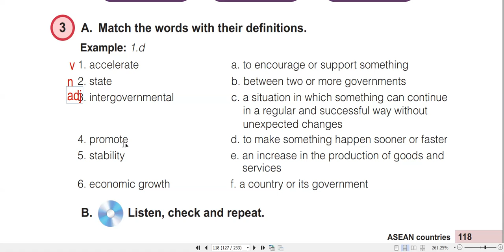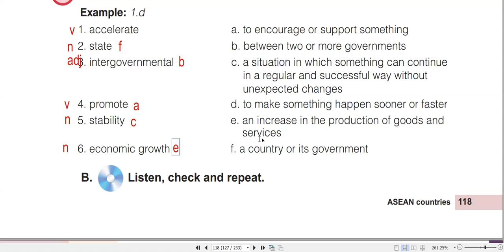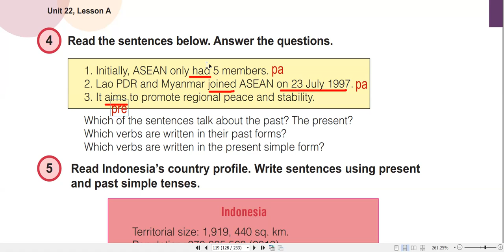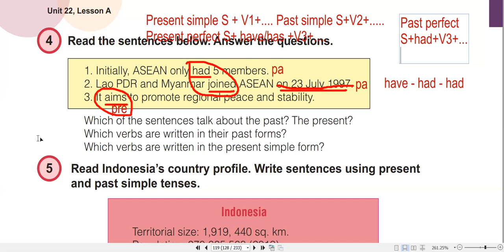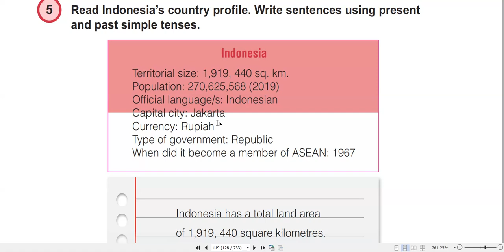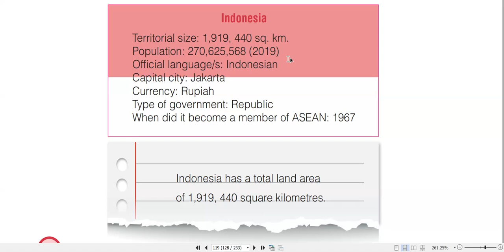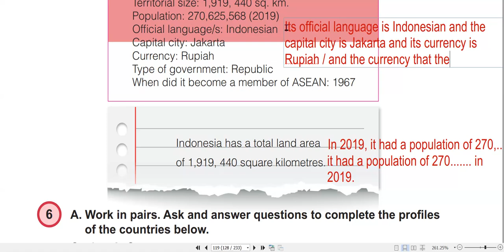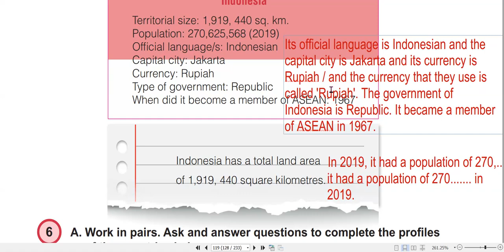Grade 12, Unit 22A_ASEAN countries (II)_អធិប្បាយជាភាសាខ្មែរ (ពន្យល់វេយ្យាករណ៍បន្ថែម)